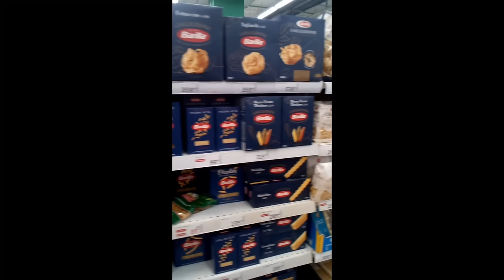How Russia is Replacing Sanctioned Tomatoes (and Why it Matters)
Russia is aiming for self sufficiency in tomato production as part of its drive for food security in the agricultural sector. Rhod Mackenzie looks at tomato growing and the production of sauces, purees, ketchups and canned  products in the context of self sufficiency in food production for the Russian people.

00:00 Introduction
01:13 Russia tomato and cucumber production
02:00 Russia increases  tomato products production
07:10 Russia still imports some tomatoes
09:10 Russia continues its food import substitution
11:00 Non greenhouse tomato cultivation in the south